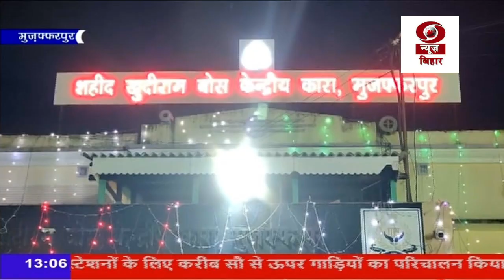शहीद खुदीराम बोस केंद्रीय कारा मुजफ्फरपुर में एक सौ छब्बीस महिला और पुरुष बंदियों ने छठ व्रत किया